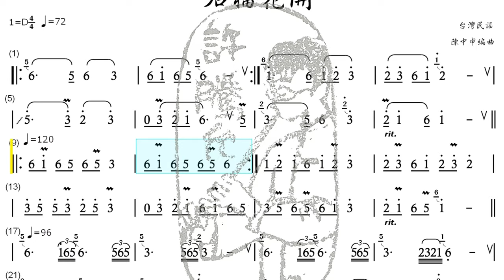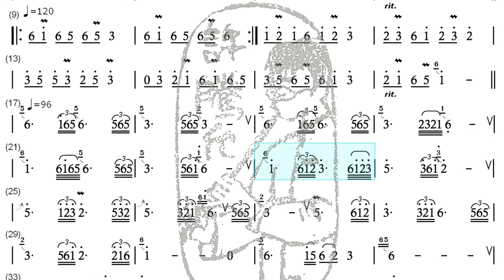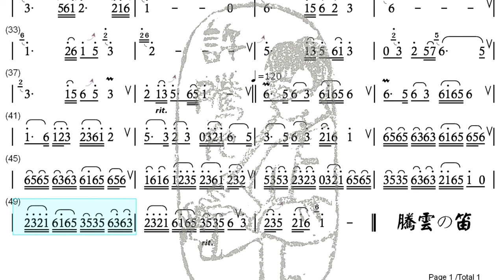竹笛清吹【石榴花開】竹笛演奏動態譜·騰雲の笛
D調 以D笛全按作5演奏
歡迎私訊購譜